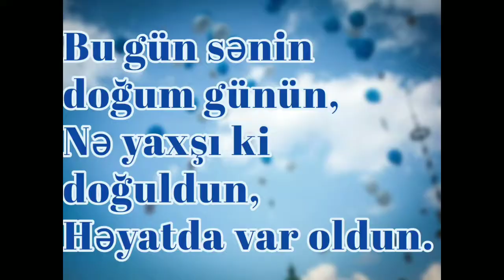Doğum günün mübarək Əli🎂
Ada uyğun təbriklər silsiləsindən doğum günü münasibətilə təbrik.
Kanalımda  hər mövzuya uyğun təbriklər olacaq.
Videoroliki Videomaker, İntromaker və digər proqramlar vasitəsilə hazırlanmışdır.
Sağolun, varolun.
Sadəcə baxıb keçməyin yeniliklərdən xəbərdar olmaq üçün zəhmət olmasa abunə olun.
Kanalımda istədiyiniz adda təbrik olmazsa,
yazın hazırlayaram.
Hörmətlə, Sizin təbriklər kanalınız.
Rolikdəki musiqi proqramdan götürmüşəm.